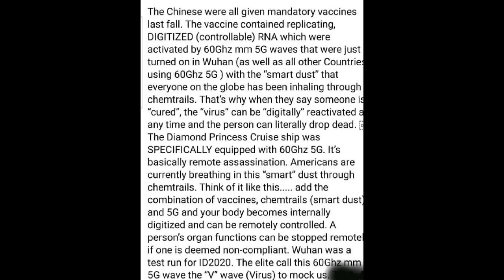PART 4: 5G, CHEMTRAIL AND MAN MADE PESTILENCE. THE SIMILARITIES!! **MUST WATCH AND SHARE **